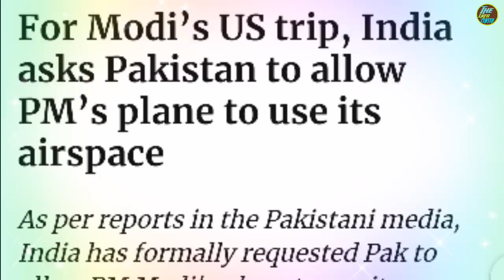For Modi's US Trip India Asks Pakistan To Allow Its Airspace|| India Request To Pakistan For Modi.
mtkhan535@gmail. com